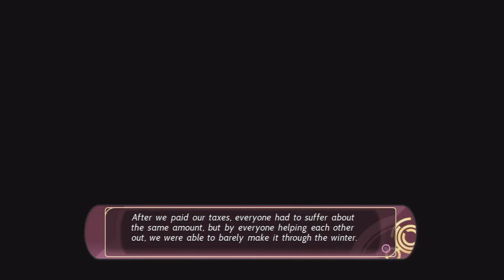(HD) Let's play: 'Tears to Tiara 2' -Part 45: Charis' Past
I cry every time. :'(

What Is 'Tears to Tiara 2'?

Tears To Tiara 2 is a tactical role-playing game with a heavy emphasis on a visual novel element. It is the sequel to Tears to Tiara a popular game that was released for Windows in 2005 and its HD remakes for the PS3 and PSP in 2008 and 2010. This game is developed by Aquaplus and published by Atlus nad NIS America in the States and Europe respectively.

A Tale of a Forgotten Goddess and an Overlord

The province of Hispania suffers under the cruel dominance of the Divine Empire.
In one of its towns within the countryside, a young boy named Hamil toils every day in heavy labor.

He is a descendant of the royal family of Hispania, though no trace of that proud lineage remains now.
He can only watch on powerlessly as the Imperial Army lashes out on his impoverished and exhausted people. One day, however, a strange girl appears before him.
Her name is Tarte.
A self-proclaimed goddess, she calls upon him to bear arms against the Empire, but her summons go unanswered, as Hamil keeps his distance.
However, when Tarte is kidnapped by the Imperial Army,
Hamil becomes intertwined in a rebellion all across Hispania...